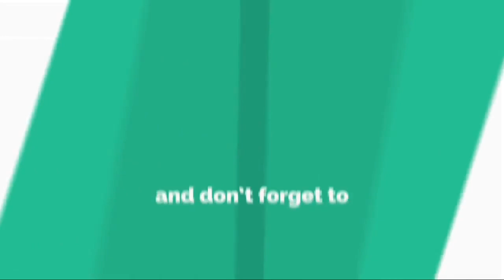Abel Pintos se la agarró con sus fans: “No jodan más, váyanse a su casa”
Abel Pintos estaba cerrando el festival de Lincoln en el escenario “Hector Serazzi” cuando, de repente, lanzó un curioso discurso. ¿Se la agarró con sus fanáticos? Lejos de eso. “Les tengo que explicar un par de cosas. Primero, gente querida, que mañana hay que ir a laburar. Es muy bonito el carnava...